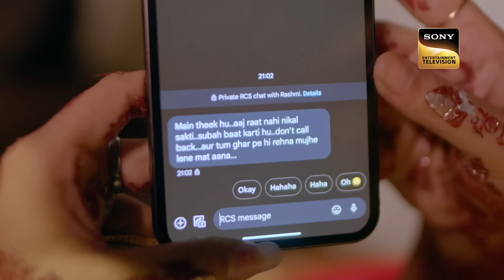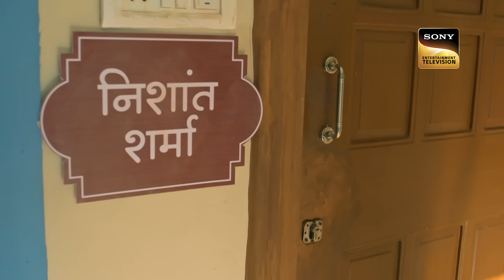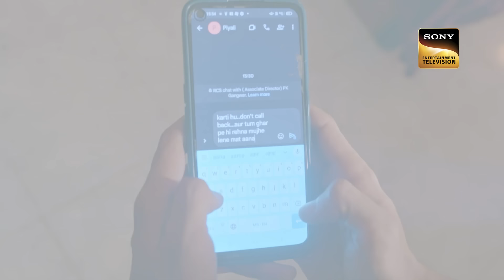लगाव | Crime Patrol 48 Hours | Ep 57 | Full Episode | 8 Jan 2024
Episode 57: लगाव
In Pune, Maharashtra, an unforeseen incident takes place wherein a twenty-two-year-old Piyali Baiga gets involved in an unforeseen incident on the day of her marriage, that shocks her family members.